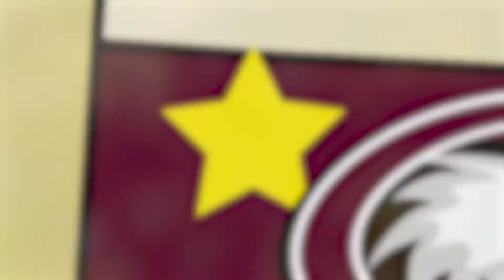Chadron State Finishes Great Spring Semester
At Chadron State College, summer is here! Graduates have received their diplomas and started the next stage of their lives and careers. If you have friends and family at CSC, we hope you were able to join them on campus or watch graduation online. Spring sports are also wrapping up, as the track and field, golf, and softball teams finish their seasons. The Math Science Center of Innovative Learning is set to open this fall. This renovated and updated space will feature brand-new labs, classrooms, and study spaces for students. We’re all ready to see it in action! During the school year, CSC has lots of music performances and art shows featuring student and faculty work — great ways to relax outside of class. You can also attend powerful presentations on a variety of topics. Summertime around Chadron is the perfect chance to enjoy the great outdoors in the area. When you’re visiting campus, be sure to stop by one of the nearby state parks, and hang out at the Student Center — are you ready for intramurals and activities at The Pit this fall? Mark your calendar for the next Admissions events on campus, and get ready for new student orientation. We hope to see you soon here at Chadron State College. Visit us on social media, at C-S-C dot E-D-U, or give us a call today, and start finding your story!